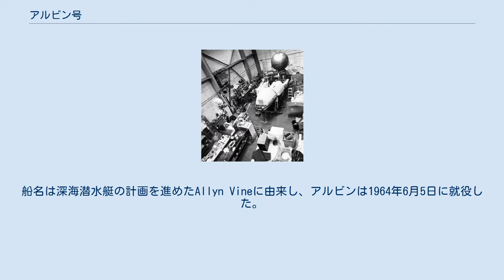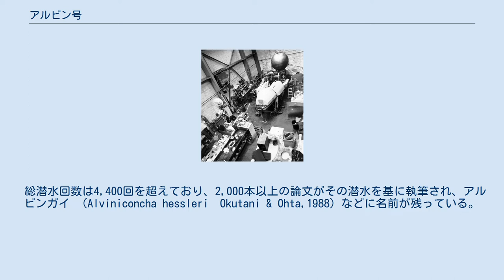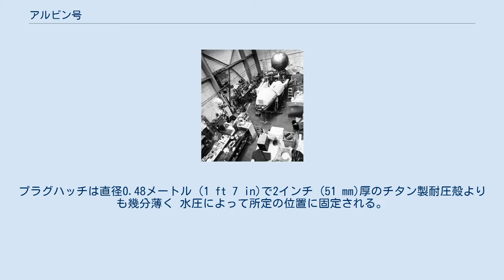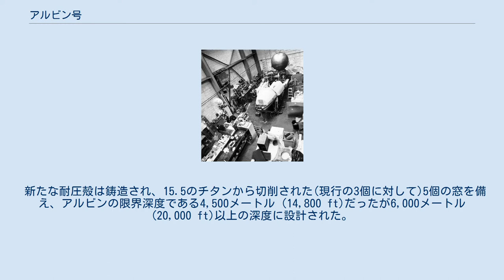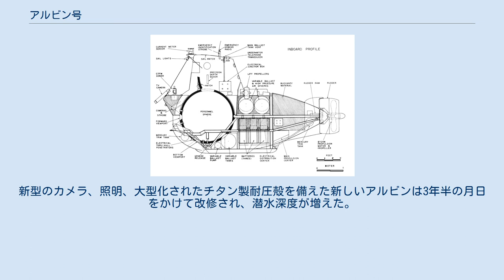アルビン号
アルビン号、熱水噴出孔調査から一年後の1978年撮影 アルビン（DSV-2 Alvin）は、アメリカ海軍が保有するアルビン級有人潜水調査艇の1隻。
通常は、ウッズホール海洋研究所(WHOI)が運用を行っている。
ミネアポリスのゼネラル ミルズ社の電子工学部門で建造された。
船名は深海潜水艇の計画を進めたAllyn Vineに由来し、アルビンは1964年6月5日に就役した。
支援母船のアトランティスAGOR-25(AGOR-25)（アメリカ海軍保有、ウッズホール海洋研究所運用）に搭載されて運用される。
パイロット1人、科学者2人の3人乗りの艇であり、3名が搭乗し深海4,500mに9時間の滞在が可能である。
2本のロボットアームを装備しており、サンプルの採取が行える。
 1964年の就役時は2,400mまで潜行できた。
1968年には輸送中に沈没、乗組員は脱出して無事だった。
10ヵ月後の1969年9月に引き上げられている。
引き上げ作業はレイノルズメタル社のアルミノートが行った。
引き上げ後、大規模な改修が施された。
1973年に耐圧殻をチタン製に換装し、潜行深度が4,500mに向上している。
また、1986年にはタイタニック号の潜水調査を行った。
 数回に渡り、耐圧殻や制御装置等を交換する大規模な改修を行っている為、建造時とは実質的に別物になっている。
 総潜水回数は4,400回を超えており、2,000本以上の論文がその潜水を基に執筆され、アルビンガイ （Alviniconcha hessleri　Okutani & Ohta,1988）などに名前が残っている。
 2016年時点で、アメリカ海軍が保有する唯一の通常動力型潜水艇である。
 緊急時の分離 全体の構成 アルビンはこれまで使用されてきたバチスカーフや機動性の乏しい他の潜水調査艇を代替する目的で建造された。
浮力材として深海の高圧化でも浮力を維持するシンタクチックフォームを採用した事で機動性が向上した。
 船体重量は17トンで2名の科学者と1名のパイロットで深度4,500メートル (14,800 ft)で9時間まで潜水できる。
2本のロボットアームと用途に応じた試料採取と実験装置を装備する。
プラグハッチは直径0.48メートル (1 ft 7 in)で2インチ (51 mm)厚のチタン製耐圧殻よりも幾分薄く 水圧によって所定の位置に固定される。
 アルビンが水中で動けなくなるような非常時には潜水艇の内部からの操作により外部本体を分離する。
チタン製の耐圧殻は制御されずに海面に浮上する。
実際に使用された事例はないが、もし、乗員が生き残れば迅速に海面に到達可能である。
 1977年、アメリカ海洋大気庁 (NOAA)の後援でロバート・バラードが主導する調査でアルビンはガラパゴス諸島周辺の海域でブラックスモーカーの存在を発見し、記録した。
存在は2,000メートル (6,600 ft)以上の深度でブラックスモーカーは勢いよく黒い濁った400 ℃ (752 °F)以上の高温水を噴出した。
アルビンはブラックスモーカーから採水が可能だった。
アルビンはpHがおよそ2.8 (強酸性)である事を発見した。
 耐圧殻を分離中のアルビン 長年にわたりアルビンは搭載機器を強化し、寿命を延ばすために多くの分解整備が実施された。
2001年には電動機の制御装置とコンピュータシステムが追加された。
現在のアルビンは船名と全体の設計のみが原型と同じである。
フレームや耐圧殻を含む潜水艇の全ての 要素は既に交換されている。
アルビンは3年から5年毎に完全な検査のために分解される。
 2006年に新しいロボットアームが装備された。
 2008年6月、新しい船体に先行して(2011年から使用する)更新されたアルビンで使用するためのより頑丈で少し大型化された耐圧殻の製造が開始された。
 新たな耐圧殻は鋳造され、15.5のチタンから切削された(現行の3個に対して)5個の窓を備え、アルビンの限界深度である4,500メートル (14,800 ft)だったが6,000メートル (20,000 ft)以上の深度に設計された。
 全体の支援装置、計測器、素材が更新されこれにより新たなアルビンは世界の98%の海洋底に到達する事を企図する。
 メキシコ湾での原油漏出事故の被害調査に使用された後、アルビンは2011年1月から改修が開始され、2012年に再就役して2015年に最大深度に到達する予定である。
 2014年初頭にメキシ...